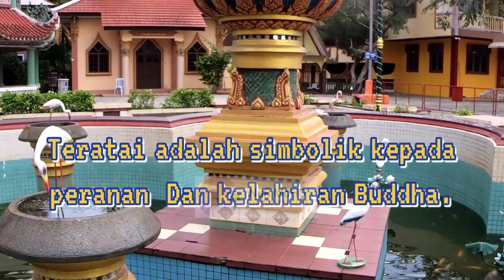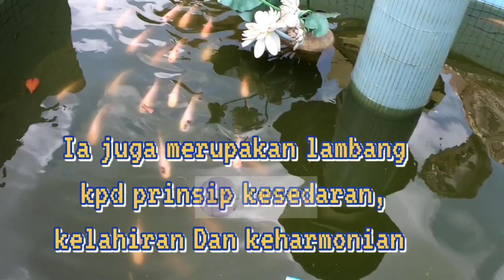Largest Sitting Buddha || PATUNG BUDDHA DUDUK TERBESAR || Wat Machimmaram di Tumpat berusia 500tahun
"Wat Machimmaram" dibina oleh masyarakat Thai Kelantan dan kini sudah pun bercampur dengan budaya Cina tempatan. Oleh itu senibinanya dikatakan campuran pengaruh budaya Siam dan Cina. Kuil yang terletak di Tumpat Kelantan ini merupakan Patung Buddha Duduk (Sitting Buddha) yang terbesar di Asia Tenggara. Kuil yang mempunyai ketinggian 30 meter dengan lebar 47 meter ini, menjadi salah satu lokasi pelancongan yang dikenali oleh ramai pelancong.

Wat Machimmaran yang berusia lebih 500 tahun di Kampung Bunuhan. Masyhur dengan kewujudan Sitting Buddha patung gergasi bersila dalam keadaan bertafakur itu berjaya menarik tumpuan jutaan penganut Nepal Thailand Laos Vietnam Jepun dan Korea semenjak disiapkan pada 2001.

Eh Chom Eh Kuang, 50, berkata penganut Buddha suka tinggal di Malaysia kerana dasar kebebasan beragama, dan tidak ada pihak dari agama lain yang cuba mengganggu penganut Buddha.